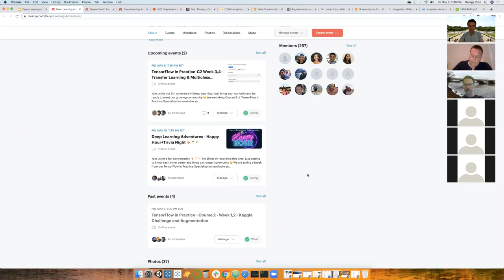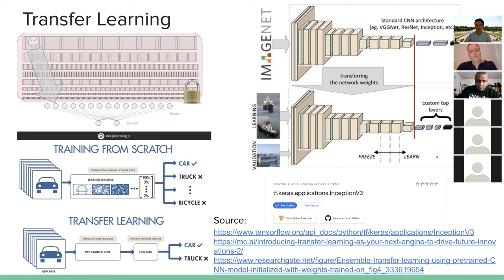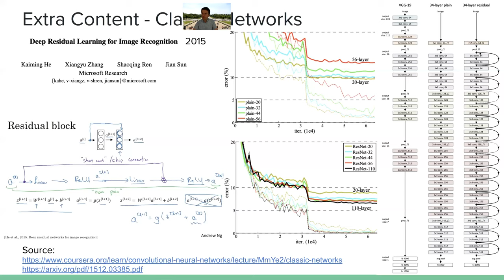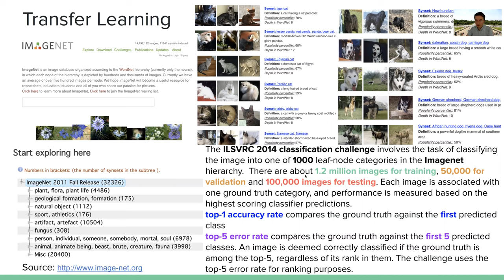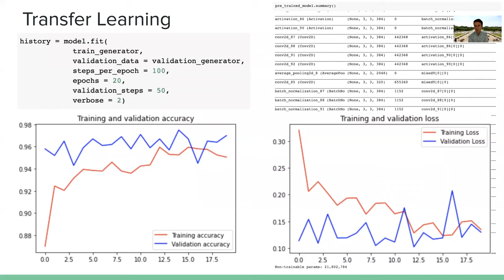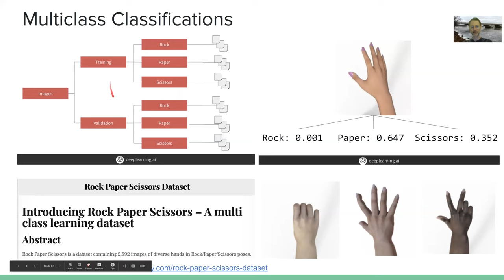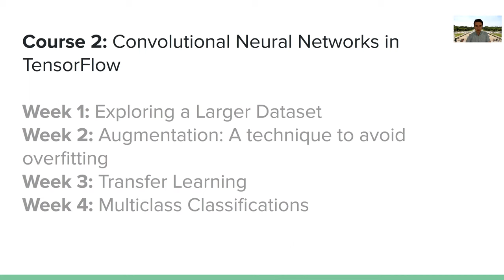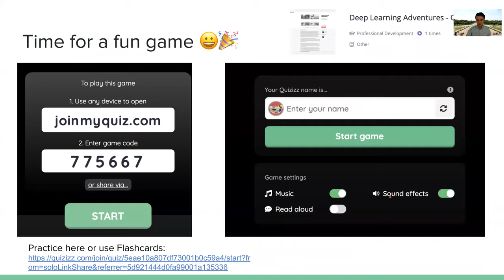Transfer Learning, Multiclass Classifications and Overfitting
Deep Learning Adventures - TensorFlow In Practice - Session 5
Join us for our 5th adventure in Deep Learning! Just bring your curiosity and be ready to meet our growing community 😀We are taking Course 2 of TensorFlow in Practice Specialization available at:

Agenda:
- Introductions / Social conversations

- C2 Week 3 - Transfer Learning
Building models from scratch is great, and can be very powerful. But it can be limited by the data we have on hand. Not everybody has access to massive datasets or the compute power that's needed to train them effectively. Transfer learning can help solve this, where people with models trained on large datasets train them, so that we can either use them directly, or, we can use the features that they have learned and apply them to our scenario. This is Transfer learning, and we'll look into it together!

- C2 Week 4 - Multiclass Classifications
Time to go beyond binary classification! Each of the examples we've done so far involved classifying one thing or another, horse or human, cat or dog. When moving beyond binary into Categorical classification there are some coding considerations we need to take into account. Let's explore them together!

- Industry updates and other interesting meetups we attended this week

- Spread the word about our new meetup 🎉

- For more information on our Meetup #1 fun-packed event, with links to our slides and recording, our GitHub repository, our Slack channel and fun Trivia game 🎉please visit